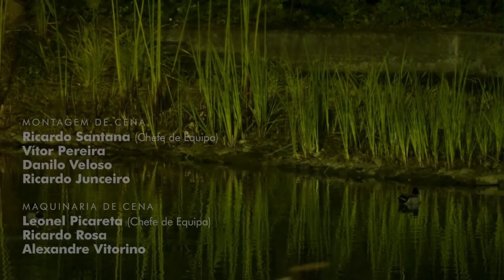Uma Noite na Ópera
00:00:00 Introdução
00:00:37 Georges Bizet, Carmen: Abertura
00:03:00 Georges Bizet, Carmen: Seguidilla
00:08:00 Georges Bizet, Carmen: “La fleur que tu m’avais jetée”
00:12:51 Georges Bizet, Carmen: “Votre toast, je peux vous le rendre”
00:17:41 Pietro Mascagni, Cavalleria Rusticana: Intermezzo
00:22:27 Giacomo Puccini, Tosca: “Recondita armonia”
00:26:30 Giacomo Puccini, Tosca: “Mario! Mario!”
00:41:37 Umberto Giordano, Andrea Chénier: “Nemico della patria“
00:47:02 Umberto Giordano, Andrea Chénier: “Carlo Gerard?”
00:52:00 Umberto Giordano, Andrea Chénier: “La mamma morta”
01:00:50 Piotr Ilitch Tchaikovsky, Evgeni Onegin: Polonaise
01:05:47 Piotr Ilitch Tchaikovsky, A Donzela de Orleães: “Da, chas Nastal!“
01:13:35 Piotr Ilitch Tchaikovsky, Iolanta: Ária de Robert
01:16:22 Modest Mussorgsky / Nikolai Rimsky-Korsakov, Khovanchtchina: Ária de Marfa
01:23:00 Sergei Rachmaninov, Zdes’ khorosho… (Como tudo aqui é belo…), op. 21 nº 7
01:25:40 Enrique Granados, Goyescas: Quejas, o La maja y el ruiseñor
01:32:54 Leonard Bernstein, Candide: “I am easily assimilated”
01:37:14 Agustín Lara, Granada

PROGRAMA
Orquestra Gulbenkian
Lorenzo Viotti Maestro
Ailyn Pérez Soprano
Margarita Gritskova Meio-Soprano
Joshua Guerrero Tenor
Roman Burdenko Barítono